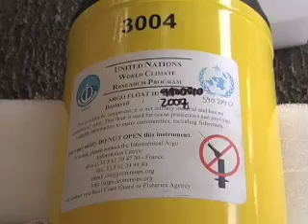Argo Floats 2008 Cruise 1 2008